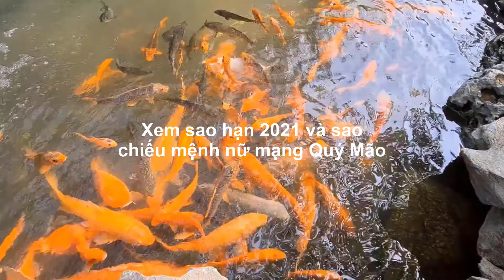Xem sao hạn 2021 và sao chiếu mệnh nữ mạng Quý Mão - Duy Anh Web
Xem sao hạn 2021 và sao chiếu mệnh nữ mạng Quý Mão